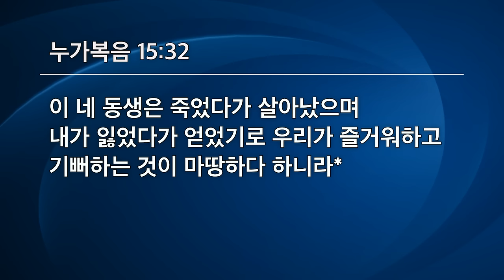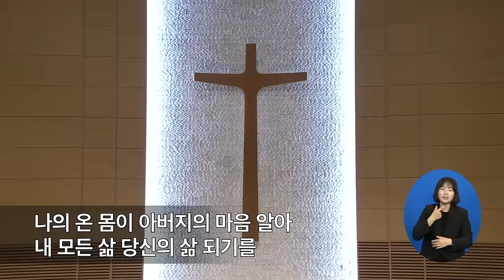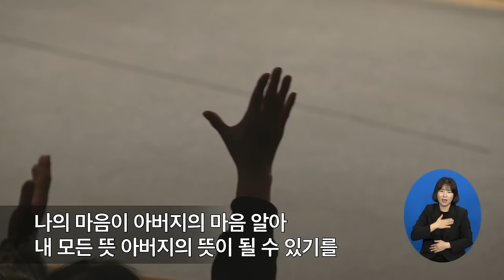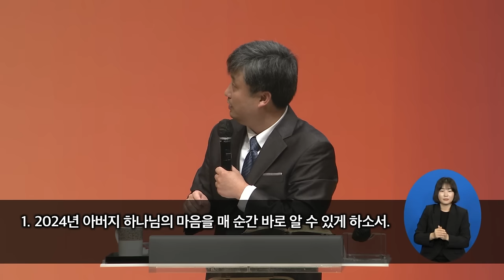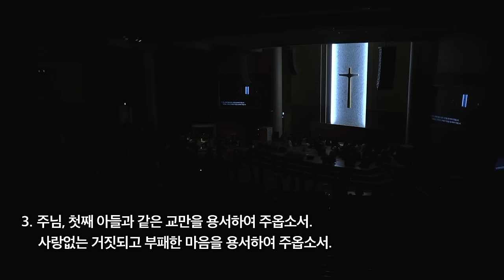[선한목자교회] 금요성령집회 2024년 01월 12일 | 아버지 마음 - 임동수 선교사 [누가복음 15:17-32]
아버지 마음 - 임동수 선교사 [누가복음 15:17-32]